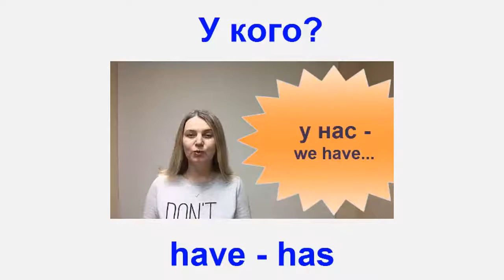У кого есть? / I have - you have...